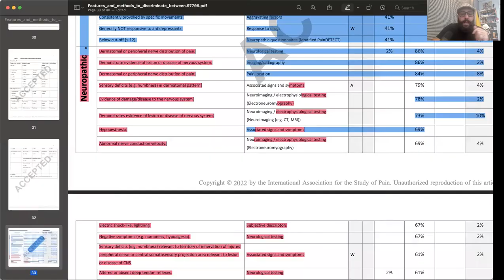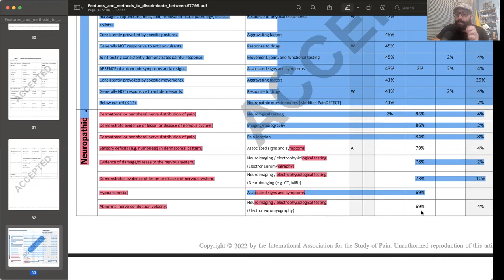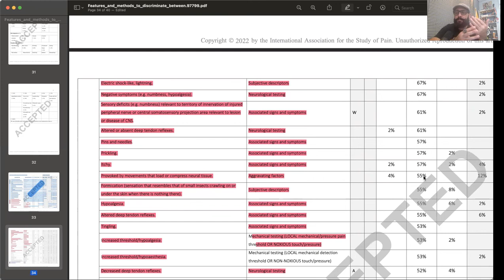Websérie Mecanismos de Dor Músculo Esquelética 03/04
Nessa webserie eu vou te explicar como identificar os mecanismos de dor neuropático em seu consultório! Confira!